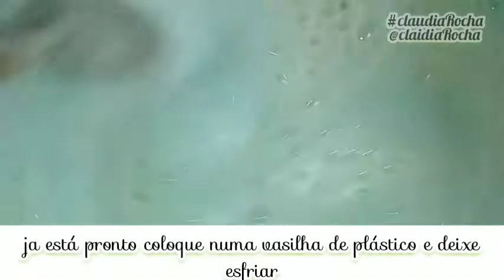AS 3 MELHORES RECEITAS FÁCIES DE SABÃO PASTA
Olá pessoal ,eu sou a Claudia Rocha,tudo bem com vocês? Espero que sim !sejam todos muito bem vindo(a)ao meu canal ,espero muito que vocês gostem 😘😘
 Mim siga no instagram:Claudia_rocha012